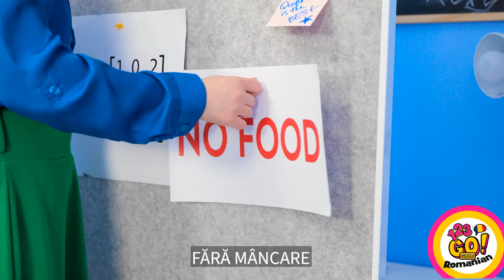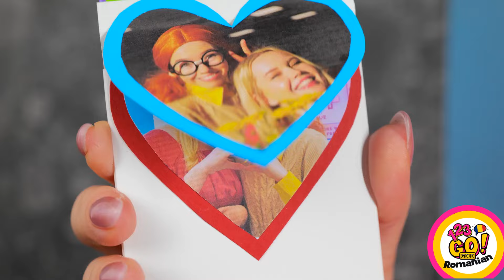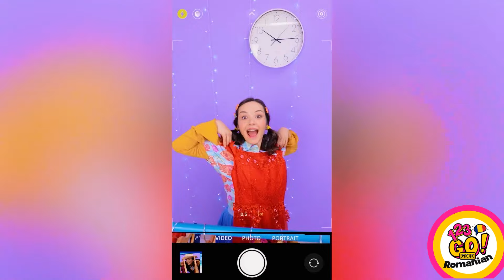IDEI DIY și trucuri de parenting | Lucrări artististice și gadgeturi cool - 123 GO! GOLD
Descoperă idei DIY fantastice  și trucuri pentru părinți în acest video! Descoperă meșteșuguri artistice și dispozitive inovatoare pentru a-ți îmbunătăți călătoria într-ale parentingului. Pregătește-te pentru o doză de creativitate și practicitate! 🎨✨